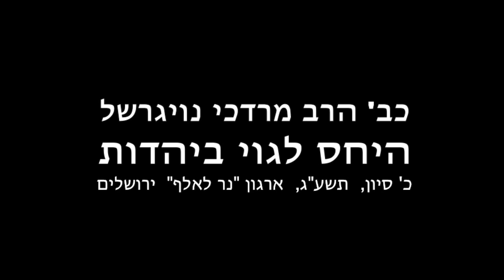הרב מרדכי נויגרשל - שיעור ברמה גבוהה על היחס לגוי ביהדות HD מומלץ!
להורדה כ-121 הרצאות לשמיעה של הרב מרדכי נויגרשל חינם ללא הרשמה (בכל הורדה 20-30 הרצאות) לחצו על הקישור הבא

להורדה כ-100 שיעורים לצפייה וכ-600 שיעורים לשמיעה של הרב מאיר אליהו חינם ללא הרשמה (בכל הורדה עשרות שיעורים) ליחצו על הקישור הבא

להורדה כ-45 הרצאות לצפייה וכ-1100 הרצאות לשמיעה של הרב יוסף בן פורת חינם ללא הרשמה (בכל הורדה עשרות קבצים) לחצו על הקישור הבא

להורדה 411 הרצאות ברמה גבוהה לשמיעה בעיקר של הרב ינון קלזאן (לשעבר מארגון ערכים) חינם ללא הרשמה (בכל הורדה עשרות הרצאות) ליחצו על הקישור הבא

להורדה כ-60 הרצאות לצפייה וכ-800 הרצאות לשמיעה של הרב שלמה לוינשטיין חינם ללא הרשמה (בכל הורדה עשרות הרצאות לשמיעה או כ-9 לצפייה) לחצו על הקישור הבא

הרב מרדכי נויגרשל הוא מגדולי המרצים ביהדות היום והוא מגלה בקיאות עצומה. הנושאים שהרב מרדכי נויגרשל מדבר עליהם זה מציאות האלוהים, תורה משמים, תורה ומדע, נבואות שהתגשמו    פרשת השבוע ועוד... ההרצאות של הרב מרדכי נויגרשל הם ברמה גבוהה בקיצור ההרצאות של הרב מרדכי נויגרשל מומלצות בחום!

הרב מרדכי נויגרשל מפריך לגמריי את תאוריית האבולוציה על פי המדע בעצמו חובה לכל מי שמוכן להתמודד

הרב מרדכי נויגרשל
הרב נויגרשל
rabbi mordechai noigershal
rabbi noigershal